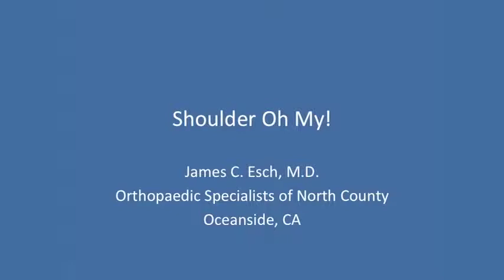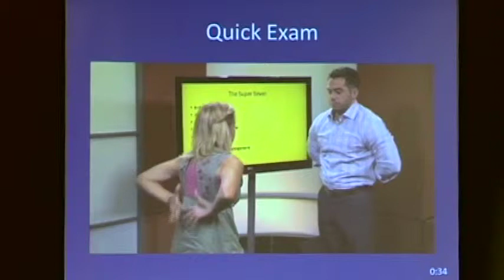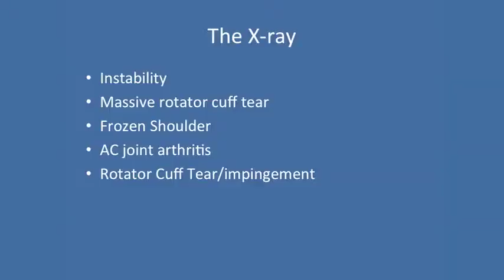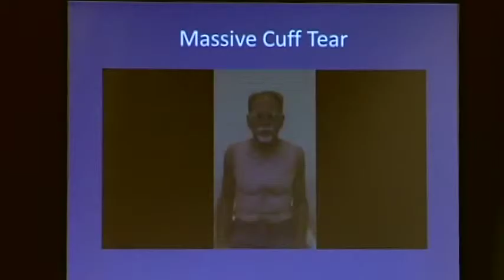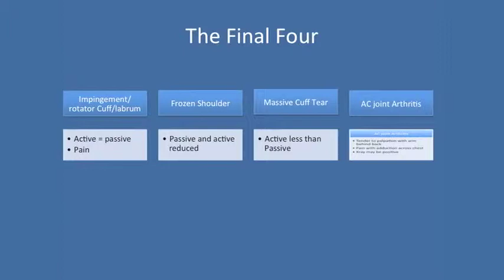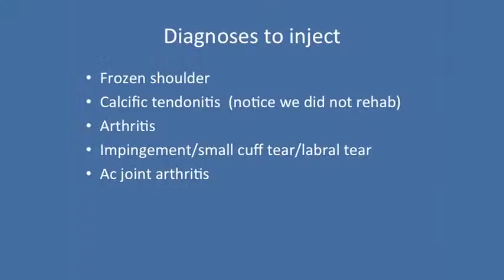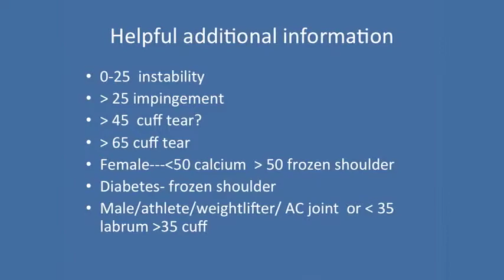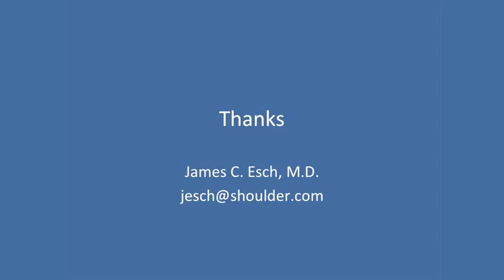Shoulder Oh My - Tri-City Medical Center - Physician Symposium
James C. Esch, M.D. speaks at Tri-City Medical Center's First Annual Physician Symposium discussing shoulder pain, including physical examinations, patient history and cause of pain, and treatment options.

Initial physical examinations of patients with shoulder pain typically consist of exercises demonstrating arm movement and the observation of limited joint rotation. The seven diagnosis lumps are (i) instability, (ii) arthritis, (iii) calcific tendonitis, (iv) massive rotator cuff tear, (v) frozen shoulder, (vi) AC joint arthritis, and (vii) rotator cuff tear/impingement.

The history of the patient's shoulder pain plays an important role in treatment and it's important for the physician to inquire about prior instability, arthritis, calcific tendonitis, and rotator cuff tears.

Treating shoulder pain is often done with pain and anti-inflammatory medication, physical therapy, and injections.